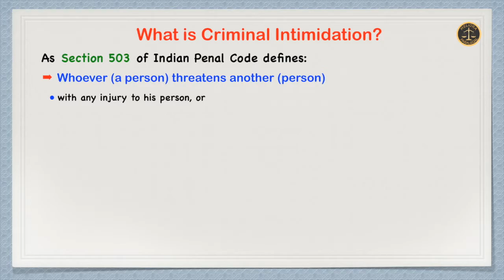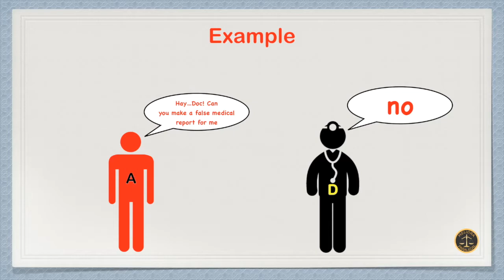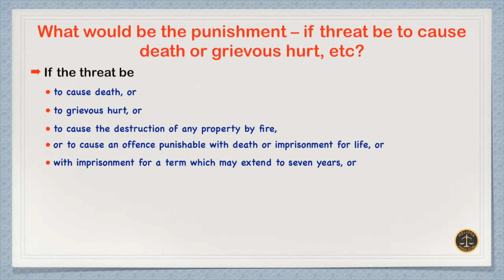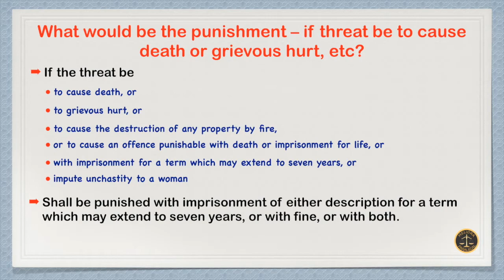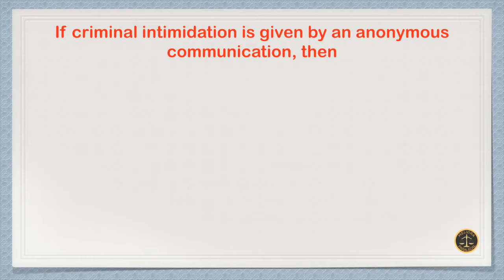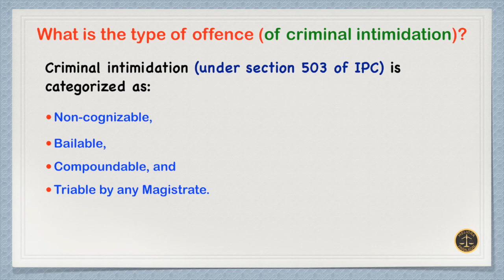When Does Your Statement become Criminal Intimidation?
Criminal Intimidation is intentional behavior that "may cause a person" to fear injury or harm.